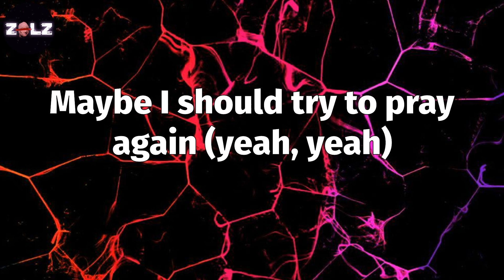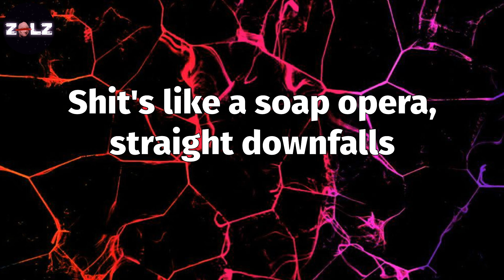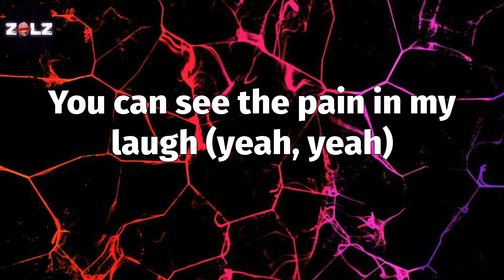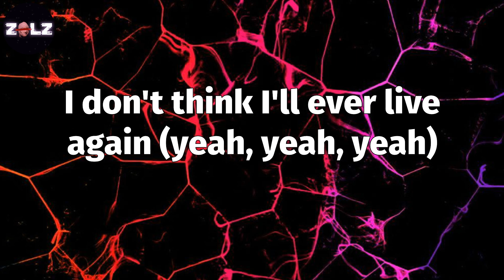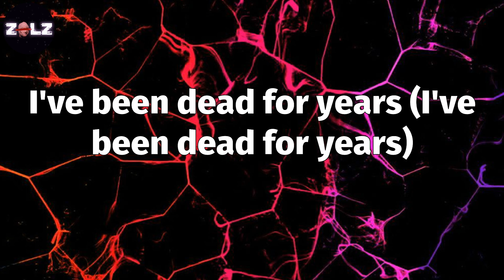𝑨𝒍𝒓𝒆𝒂𝒅𝒚 𝑫𝒆𝒂𝒅 (𝑳𝒚𝒓𝒊𝒄𝒔) - 𝑱𝒖𝒊𝒄𝒆 𝑾𝒓𝒍𝒅